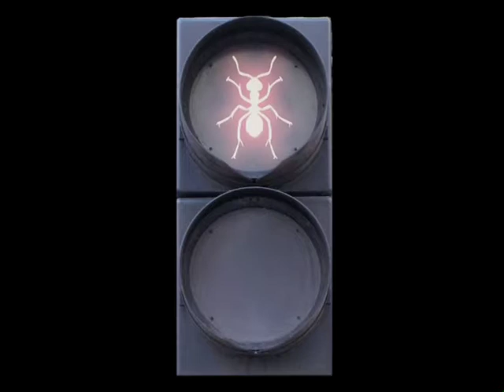Emergence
A short film I made inspired by Steven Johnson's book "Emergence". The patterns that emerge from the city are similar to the patterns seen in communities of primitive species like ants.